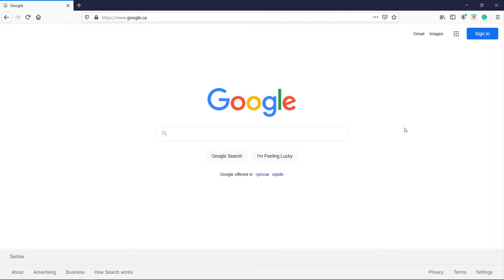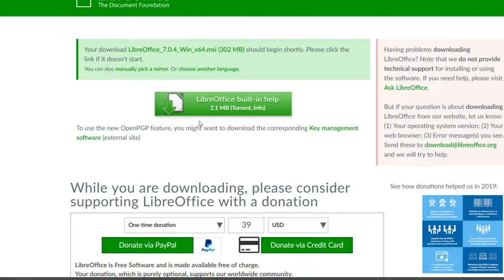How to install LibreOffice on Windows 10